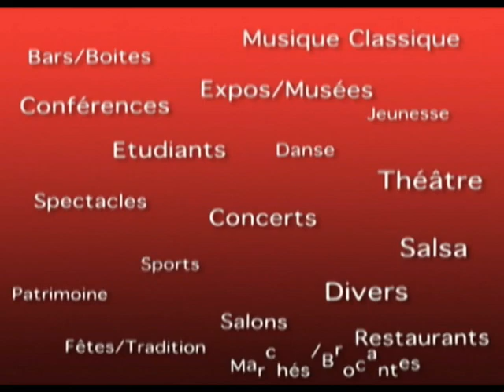David Ginola, Alain Boghossian et le Golf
David Ginola, Alain Boghossian et Christian Lopez, 3 ex-footballeurs internationaux professionnels ont invité Madeinavignon.com à une partie de golf au Golf du Grand Avignon.